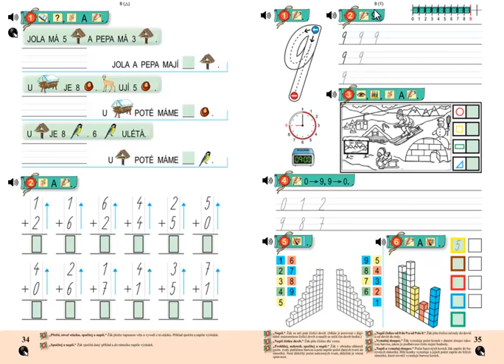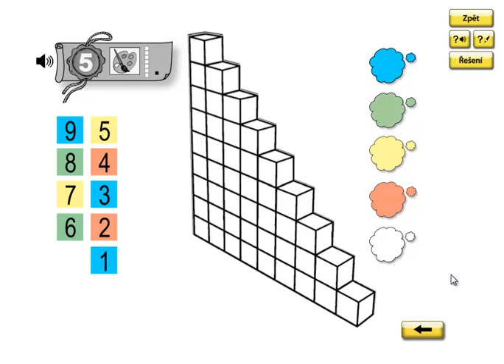Matýskova matematika 2.díl, strana 35, cvičení 5